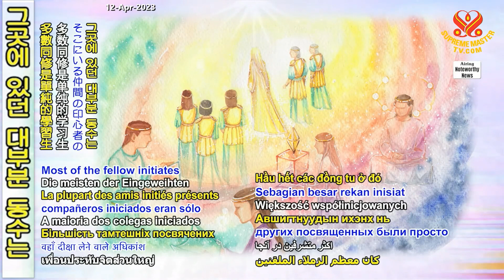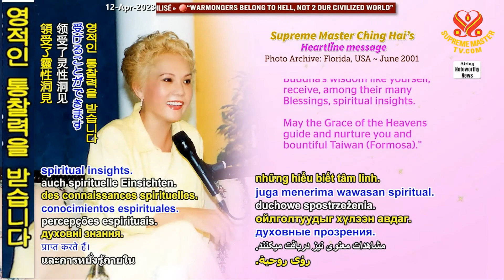[Heartline] 오세계의 부처와 보살들의 현현~대만의 쯔웨 The Manifestation of Buddhas and Bodhisattvas in the Five Realms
🟩 [마음의 편지] 내용 Details
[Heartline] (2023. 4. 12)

🔴 오세계의 부처와 보살들의 현현~대만의 쯔웨

Sharing Dreams Which Show a Spiritual School Founded by Master

*[Heartline] 오세계의 부처와 보살들의 현현~대만의 쯔웨 - [Heartline] 오세계의 부처와 보살들의 현현~대만의 쯔웨

친애하는 스승님과 수프림 마스터 TV 팀, 저는 스승님께서 세우신 영적인 학교에 관해 적어도 세 번은 꿈을 꿨습니다. 스승님이 교장이셨습니다. 스승님이 오시자 참석한 모든이가 스승님을 환호하고 기뻐하며 에워쌌습니다.

직원으로 호법들과 동수들이 있었습니다. 그곳에 있던 대부분 동수는 단순한 학생이었습니다. 직원들은 배우고 할당된 작업을 실행하는 것 외에도 각각 임무를 가졌습니다.

이는 제게 오세계의 스승님을 생각나게 합니다. 스승님은 오세계의 많은 부처와 보살들의 현현이셨는데, 그들 중 일부는 지구상의 인류에게 잘 알려져 있고, 일부는 고대 부처의 화신으로 사람들에게 잘 알려지지 않았습니다.

스승님의 안전과 건강, 모든 계획의 완수를 빕니다. 저는 스승님과 함께 새로운 세계가 도래하는 것을 목격하고 싶습니다.

수프림 마스터 TV 팀 여러분의 사랑스러운 헌신에 감사드리며 여러분의 모든 소원이 이루어지길 바랍니다.

~쯔웨 - 대만(포모사)으로부터

♧씩씩한 쯔웨님, 모든 학교가 당신의 꿈속의 학교와 같아서 모든 존재가 스승님께 배울 수 있다면 좋을 것입니다. 그것은 지구상에 낙원을 만들 것입니다! 고양하는 내면의 비전을 알려주셔서 감사합니다.

보편적인 사랑이 우리 모두를 하나로 묶고 당신과 선량한 대만(포모사) 사람들에게 기적을 가져다주길 빕니다.

~천상의 아름다움 속에 수프림 마스터 TV 팀

추신: 스승님께서 희망과 낙관으로 답하십니다.

❣️『배우게 된 쯔웨, 비건 세상을 이루는 데 도움을 주신 신께 매일 감사드리며, 당신에게 내 사랑을 보내요. 당신처럼 성실하고 근면한 부처님의 지혜를 배우는 학생들은 그들의 많은 축복 가운데 영적인 통찰력을 받습니다.

하늘의 은총이 당신과 풍요로운 대만(포모사)을 인도하고 양육하길 빌어요』